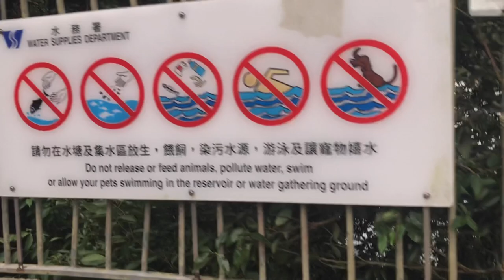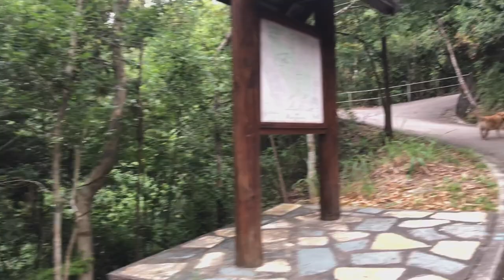ADVENTURE AROUND THIS BEAUTIFUL MOUNTAIN/Thess C.Salvador♥️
Hi Guys!in this video i will be showing u around the mountain that we hiked and also it is the place they called reservoir!It takes an hour to walk through around that mountain and it was good not so difficult on the walking thrill!and we pass by some waterfalls along the way!thanks a lot for watching!GodBless u all🙏❤️

       “GOD WILL ALWAYS GIVE THE DESIRE OF
                    OUR HEARTS❤️”